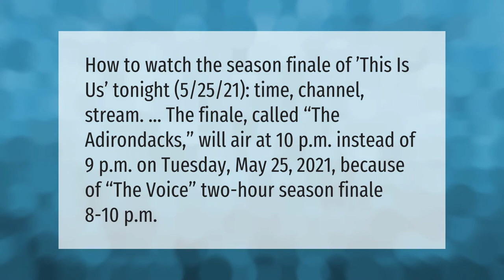Is tonight the season finale of this is us?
This Is Us Season 5 Episode 16 • Is tonight the season finale of this is us?

Laura S. Harris (2021, May 25.) Is tonight the season finale of this is us?
    AskAbout.video/articles/Is-tonight-the-season-finale-of-this-is-us-248547